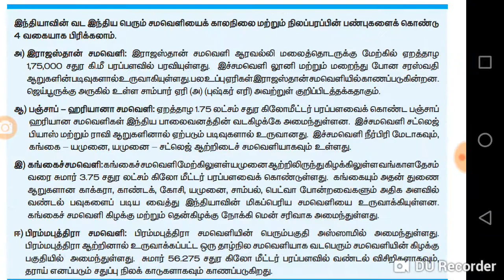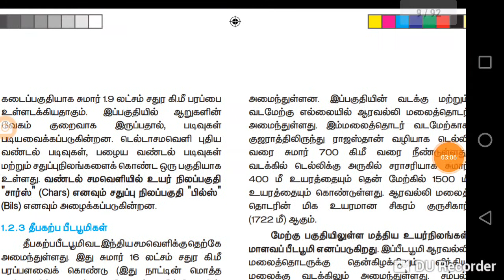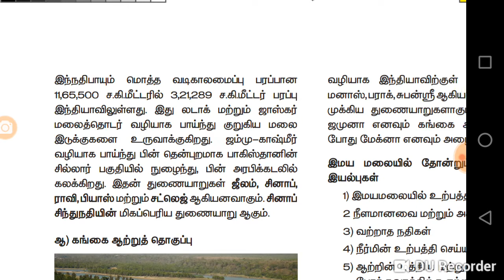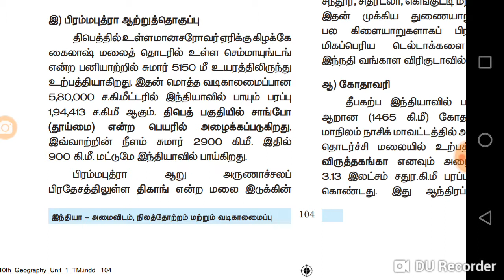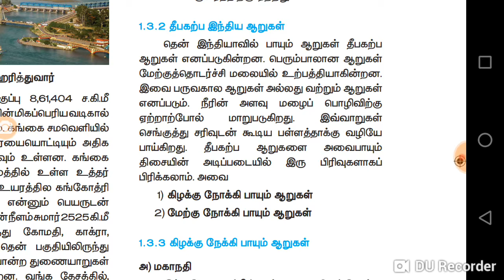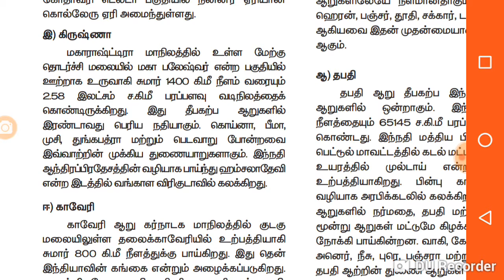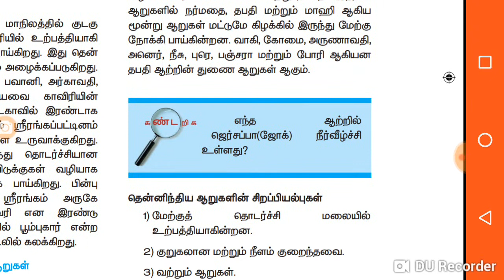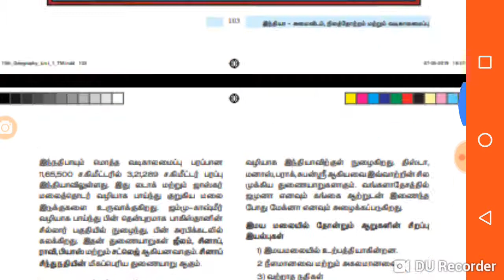10th new book Geography. Lesson 1. Part 2.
10th new book Geography.  Lesson 1. Part 2.